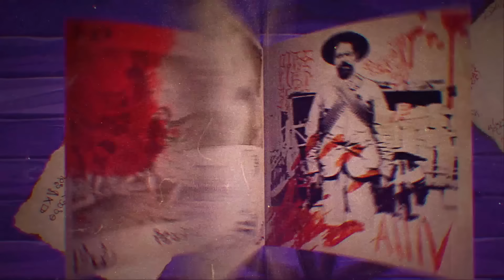E243: Sanatorio Waverly Hills: El túnel de la muerte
Protégete con NordVPN y obtén 4 meses de regalo en la compra de un plan de 2 años

El Sanatorio Waverly Hills, ubicado en Louisville, Kentucky, es famoso por su historia macabra y reputación como uno de los lugares más embrujados de Estados Unidos. El "Túnel de la Muerte" era una rampa utilizada para transportar suministros y personal al sanatorio durante la epidemia de tuberculosis en la primera mitad del siglo XX. Se le atribuye su nombre debido a la alta tasa de mortalidad entre los pacientes.

También puedes escucharnos en Spotify, Apple Podcasts, Amazon Music o tu app de podcasts favorita.